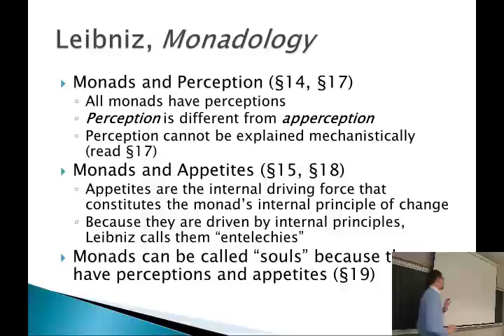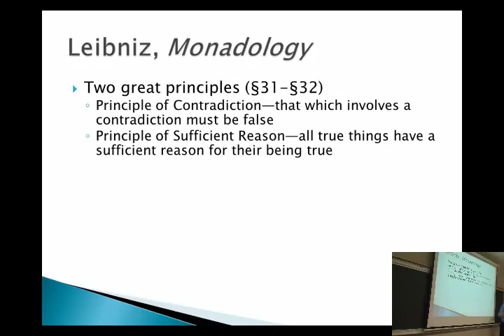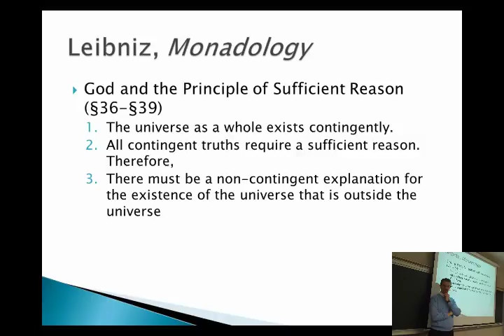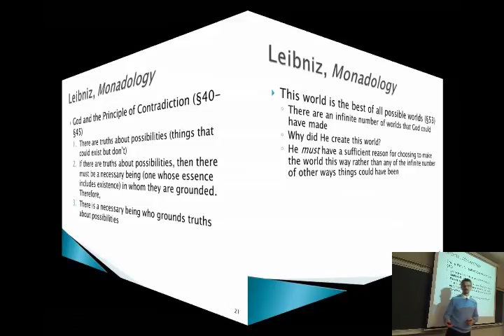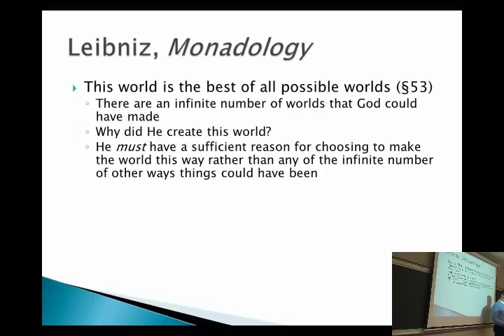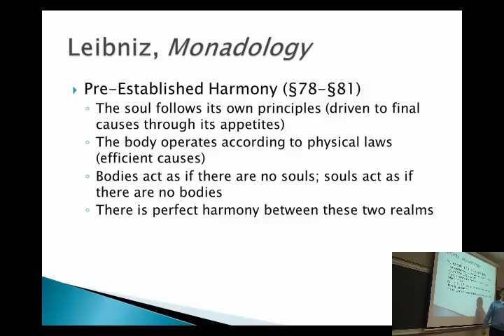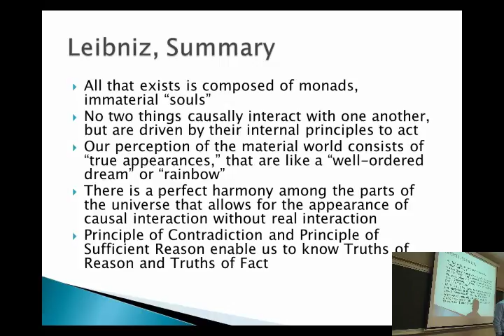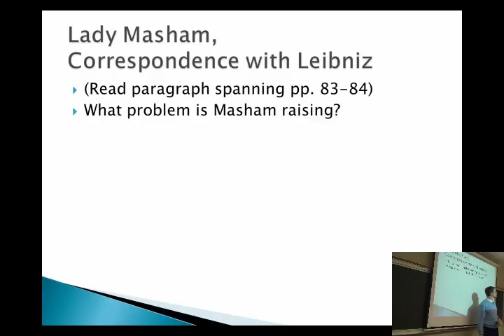History of Modern Philosophy - 08 | Leibniz (Part 3)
This is the eighth recording from Professor John M. DePoe's class at Marywood University, PHIL 303 (History of Modern Philosophy), that took place in Spring 2014 (March 12, 2004). This class continues the discussion of the Monadology, and ends with a brief biography of Lady Masham (Damaris Cudworth) whose correspondence with Leibniz will be discussed in the next video.